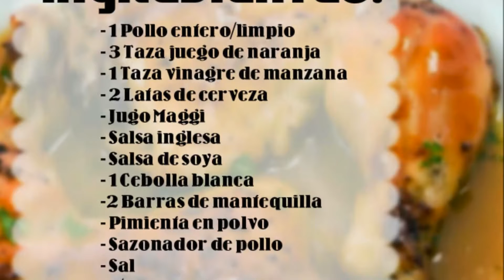Pollo al horno marinado en cerveza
Hola! Muchas gracias por estar aqui!
Compartir el video y darle like!
Me ayudarías mucho! xoxo 🙂 ❤️

 🟢 Si tienes un canal de recetas o una pagina, puedes compartir tu comida en nuestro grupo:

AQUÍ TE DEJO OTRAS RECETAS QUE PODRÍAN GUSTARTE!